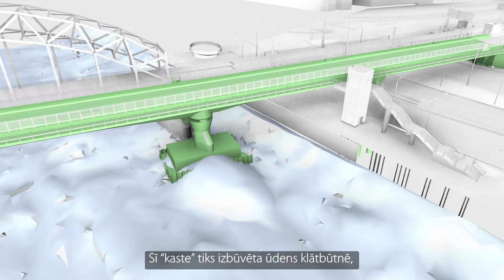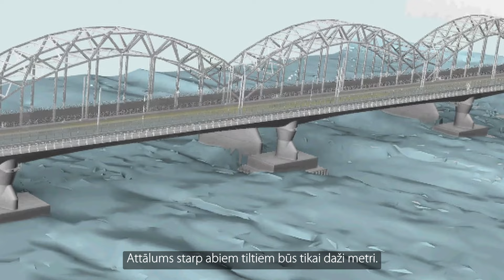Rail Baltica tilts pār Daugavu: parametri, pirmie būvdarbi, izbūves metode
BERERIX ir uzsācis tilta pār Daugavu būvniecību. 🌊Respektējot pilsētas vēsturi, jaunajā Rail Baltica tilta konstrukcijā saglabāsim esošā tilta ikonisko izskatu.
Tas būs jauns 900 metru garš dzelzceļa tilts, kurš būs aprīkots ar ērtu velo un gājēju joslu. 🚴
Vairāk par tilta parametriem, pirmajiem būvdarbiem un īpašām izbūves metodēm uzzini video. 🚝